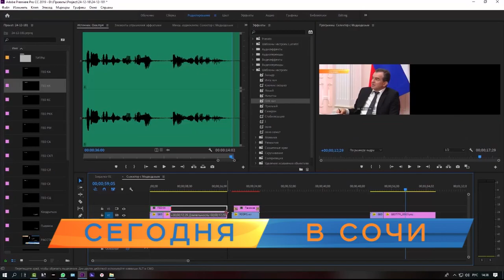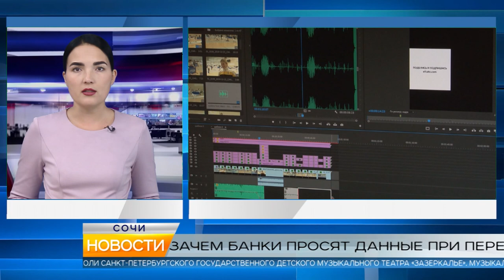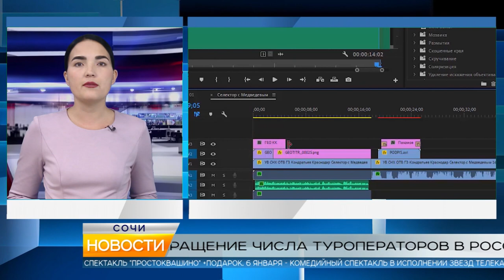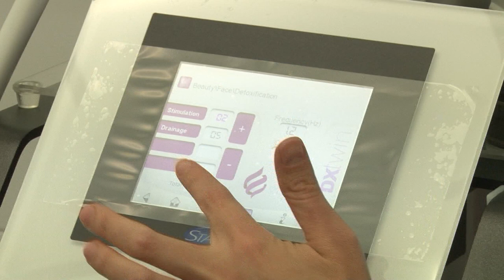Новости Сочи (Эфкате РЕН REN TV) Выпуск от 25.12.2018